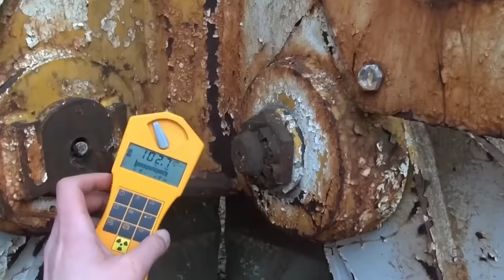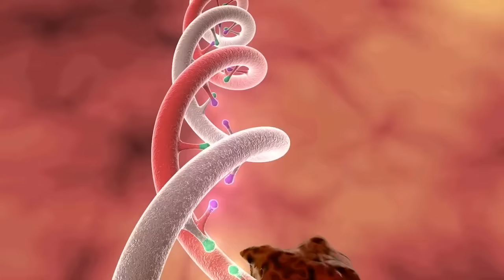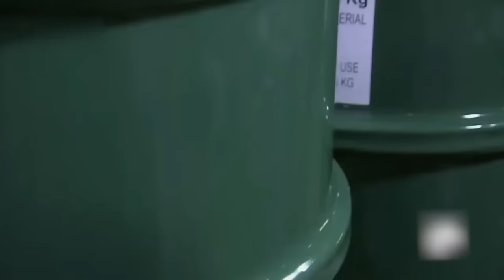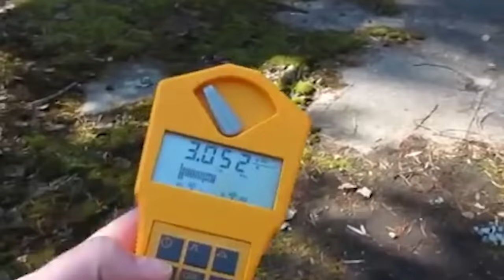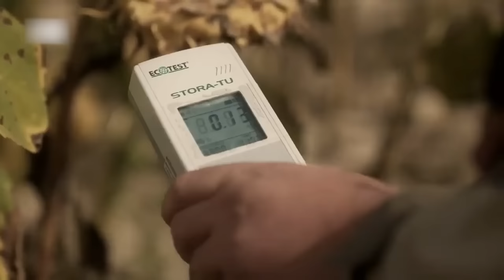What Scientists Discovered in the Chernobyl Forest Shocked the Whole World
In the aftermath of the Chernobyl disaster everything was total chaos and confusion. Once the - highly radioactive - dust settled, some brave scientists ventured into the infamous Chernobyl Exclusion Zone. They were there to study the impact of the nuclear catastrophe. What they have uncovered is nothing short of astonishing! Finally we can reveal some of the strange secrets from the most terrifying disaster of all time. From abandoned fairground to the forest of blood, here’s the 20 Weirdest Things Ever Found At Chernobyl!